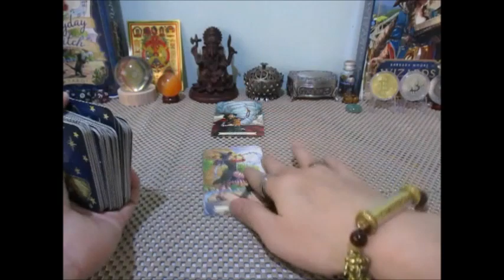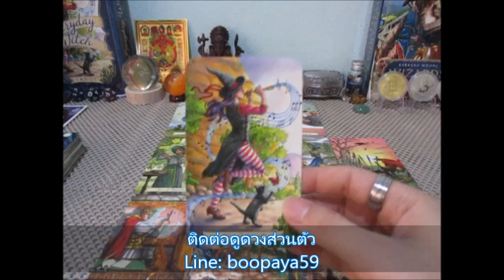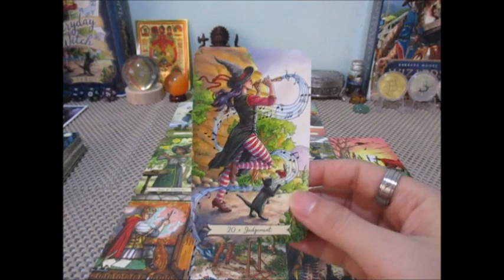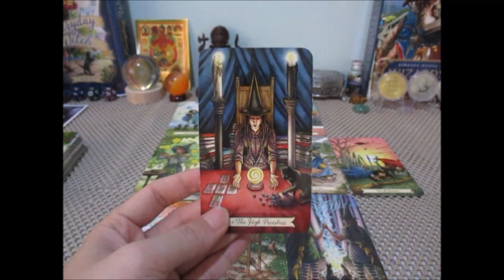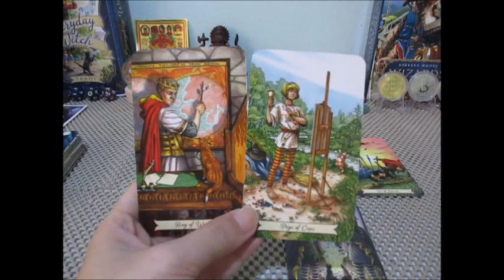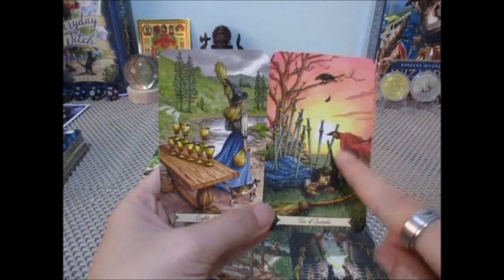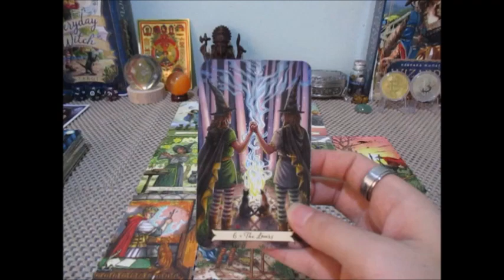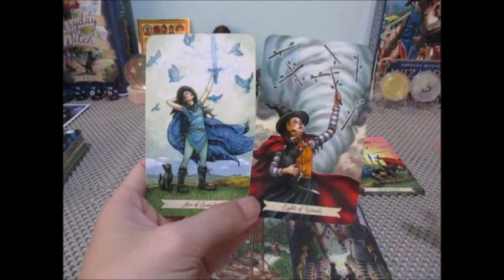ดวงความรัก💕🔮ราศีตุลย์ 15-30 มิย. 2566 Line:boopaya59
ดวงความรัก💕🔮ราศีตุลย์ 15-30 มิย.  2566
ผู้เที่เกิด 16 ตค - 15 พย.